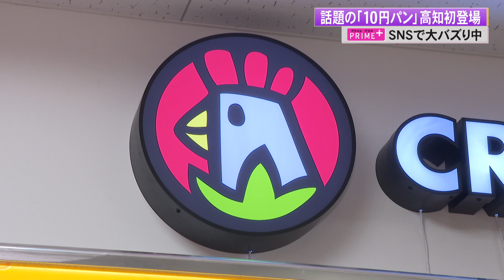韓国スイーツ『10円パン』高知に初上陸「インスタで見て…」話題の“伸びる”スイーツ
見た目はなんと…10円玉!? SNSで話題沸騰！ 写真映え必須のユニークな韓国スイーツが高知市のフジグラン高知にある韓国のフライドチキン専門店「クリスピーチキンアンドトマト」に登場しました。